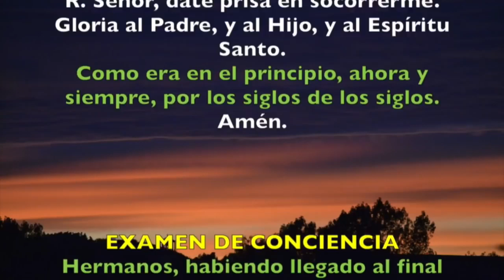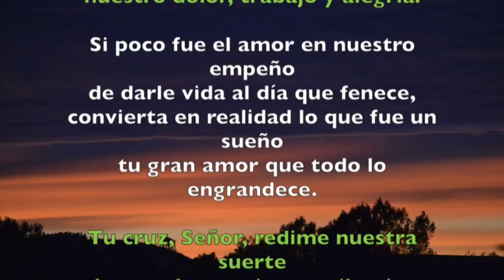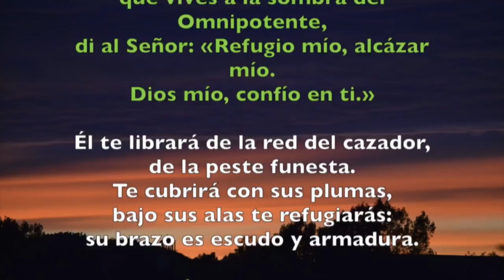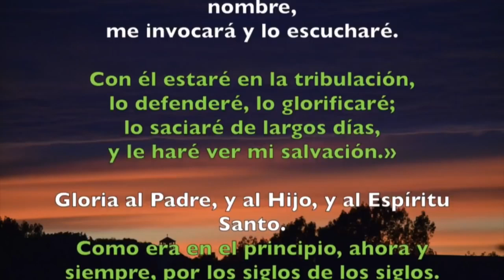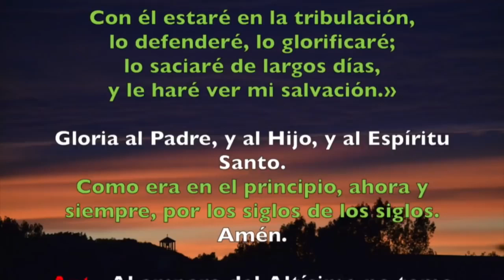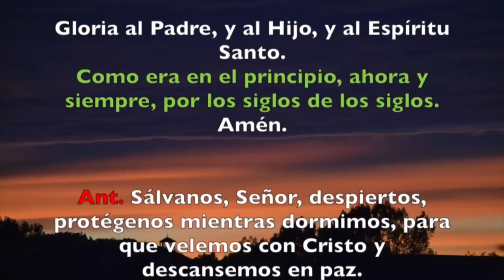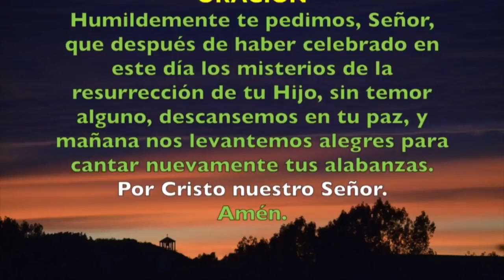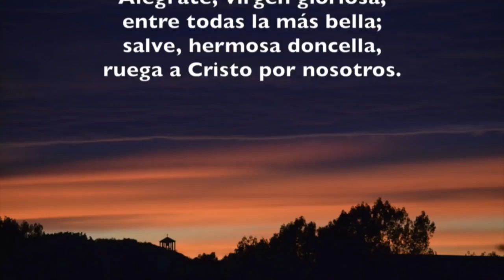Oración de la noche (Completas) DOMINGO 11 DE AGOSTO DE JULIO 2019 | Padre Sam | Producción Crisol